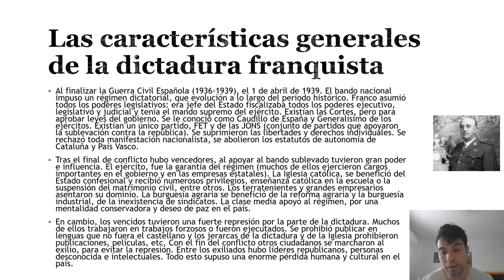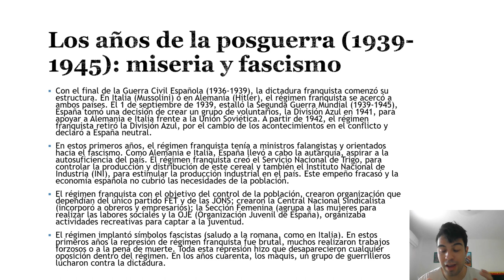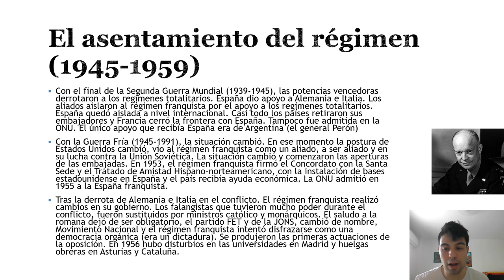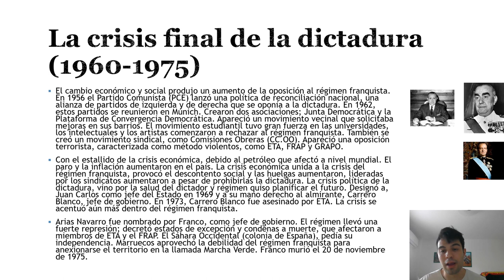El régimen franquista en España.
En la década de los años 20 y 30, en Europa subieron los regímenes totalitarios debido a la crisis económica debido al estallido de la Primera Guerra Mundial (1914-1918). España no quedó ajena este problema, primero con la dictadura de Primo de Rivera entre 1923 y 1930, tras el golpe de Estado consentido por el monarca Alfonso XIII.
La Guerra Civil Española estalló entre el 17 de julio de 1936 y el 1 de abril de 1939, con la victoria del bando sublevado. Desde final de conflicto, el bando sublevado impuso una dictadura en el país. Franco asumió todo los poderes ejecutivo, legislativo y judicial, como jefe de Estado y tenía el mando supremo del ejército. Existían Cortes, con las leyes aprobadas por el régimen franquista, no había libertades ni derechos individuales, un partido único, FET y de las JONS (todos los apoyos al bando sublevado contra la república), se rechazó toda manifestación nacionalista, los estados de autonomía de Cataluña y País Vasco quedaron suprimidos. Los vencedores obtuvieron gran poder influencia en el régimen franquista. El ejército, apoyó al régimen (muchos de ellos ejercieron cargos importantes en el gobierno y en las empresas estatales). La Iglesia católica recuperó el estatus gracias al apoyar al régimen, se prohibieron los matrimonios civiles, la educación quedó bajo su control. Los terratenientes y grandes empresarios asentaron su dominio. La burguesía agraria se benefició de la reforma agraria y la burguesía industrial, de la inexistencia de sindicatos. La clase media apoyó al régimen, por sus postulados conservadores y que mantuviese la paz en el país. Los vencidos estuvieron realizando trabajos forzosos o fueron ejecutados. Si la lengua en que se escribía no era castellano estaba prohibido y los jerarcas de la dictadura y la Iglesia prohibieron; publicaciones y películas, etc. Muchos de ellos se exiliaron de país, para evitar cualquier represión. Tras el fina de la Guerra Civil Española (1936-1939), el régimen franquista puso las bases en el país. España se acercó a Italia (Mussolini) y a Alemania (Hitler). Con la invasión de Alemania sobre Polonia, estalló la Segunda Guerra Mundial, tras declararle la guerra Gran Bretaña y Francia al país germano. España creó un grupo de voluntarios, la División Azul en 1941. En 1942, por el cambio del conflicto, España retiró la División Azul y el régimen franquista se declaró neutral. Gran parte de la División Azul lucharon junto a los alemanes contra la Unión Soviética. España llevó a cabo la autarquía, ser un país autosuficiente como Alemania e Italia. Para ello el régimen franquista creó Servicio Nacional de Trigo (control y producción del trigo) y el Instituto Nacional de Industria (INI), para el desarrollo industrial. Todo esto fracasó, ya que no solucionó los problemas de los ciudadanos. El régimen franquista su objetivo el control de la población, a través del partido único FET y de las JONS, crearon la Centra Nacional Sindicalista (incorporó a obreros y empresarios), Sección Femenina (agrupo a mujeres para realizar las labores sociales) y la OJE (Organización Juvenil de España), organizaba actividades recreativas para captar juventud. El régimen franquista, adquirió símbolos fascistas (porque había ministros falangistas en el gobierno orientados al fascismo) (saludo a la romana, como en Italia). Hubo mucha represión y se crearon guerrilleros, como los maquis contra la dictadura. Con el final de la Segunda Guerra Mundial (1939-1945), España apoyó a los regímenes totalitarios de Alemania e Italia. La victoria aliada, provocó el aislamiento del régimen franquista, los países quitaron las embajadas y Francia cerró las fronteras con España. Con la Guerra Fría (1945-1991), la situación cambió. Estados Unidos dio apoyo al régimen franquista (anticomunista), a cambio de bases y dinero para la dictadura franquista, Tratado de Amistad Hispano-norteamericano y el Concordato con la Santa Sede en 1953. La ONU admitió a la España franquista. Con la derrota de Alemania e Italia, el régimen franquista intentó "lavar su imagen" hacia el exterior, produjo el cambio de ministros falangistas por ministros católicos y monárquicos, el partido único FET y de las JONS, se llamó Movimiento Nacional y disfrazar al régimen dictatorial como una "democracia orgánica" (era un dictadura). Empezaron los disturbios en las universidades en Madrid y huelgas en Cataluña y Asturias. Con la mejora de la economía y lo social, el crecimiento de oposición al régimen franquista creció. En 1956, El PCE llevó a cabo la política de reconciliación nacional, en el que partidos de izquierda y derecha se oponían al régimen franquista. En Múnich se reunieron y se crearon dos asociaciones; Junta Democrática y Plataforma de Convergencia Democrática. Apareció el movimiento estudiantil en las universidades,  movimiento vecinal, grupos terrorista, CC.OO, artistas e intelectuales contra el régimen franquista. El régimen dejó atado en Juan Carlos de Borbón y Carrero Blanco, las bases.